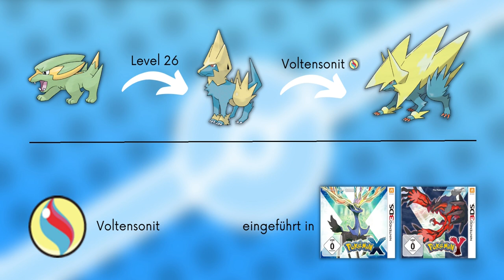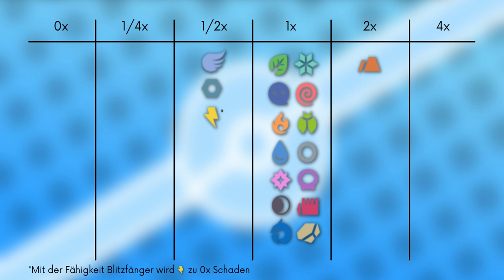Das Pokémon #309 | Frizelbliz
▶️Worum gehts in diesem Video:

Ich stelle euch das Pokémon Frizelbliz vor. Dabei schauen wir auf das Aussehen, Attacken, Verhalten, Lebensraum, Entwicklung und Typ Schwächen. Viel Spaß :D

0:00 Intro
0:14 Aussehen
1:16 Attacken & Fähigkeiten
2:05 Verhalten & Lebensraum
2:40 Entwicklung
3:51 Typ Schwächen